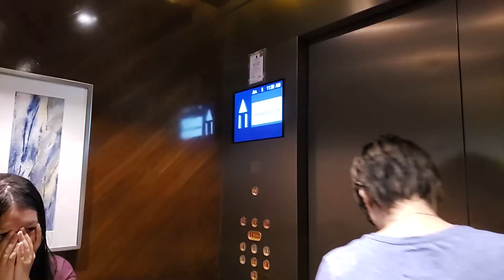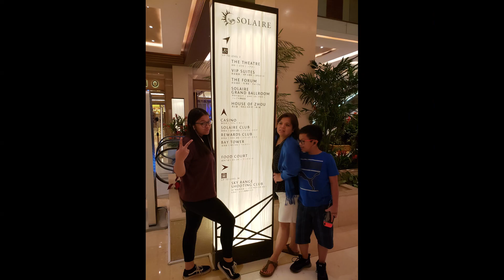Solaire Resort & Casino - World Class! / Mister Pong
Experience 5-star luxury on this excellent facility. See the luxurious room, swimming pool and view of Manila Bay...